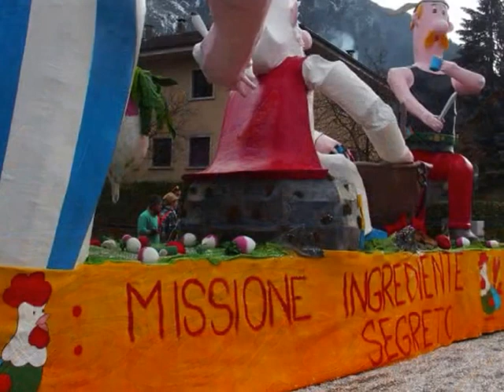Gran Carnevale di Storo 2016, Asterix - 8a parte